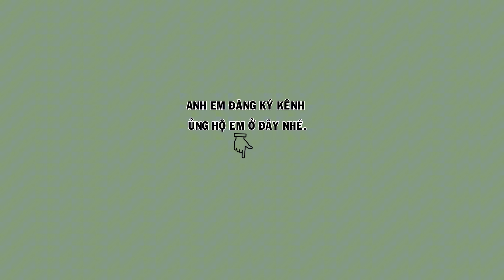HM 4900 - Chim họa mi đuôi xòe, hót vẩy đuôi khướu cực đẹp, lông mới tinh (giá 5tr) | Hoạt Họa Mi